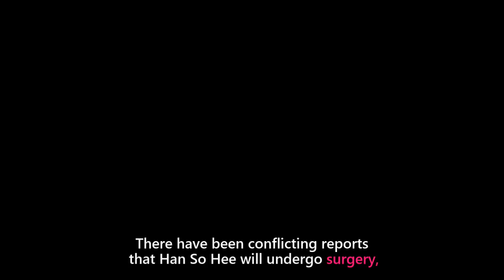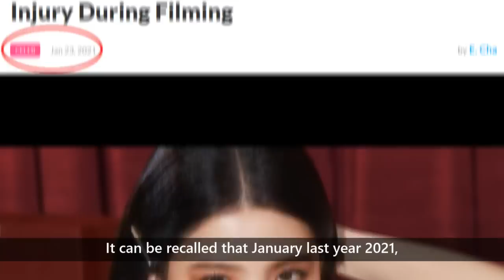Han So Hee Suffers Face Injury Due to Accident while Filming her Movie with Park Seo Joon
Han So Hee recently trended by for a sad reason. The korean actress was rushed to the hospital due to a face injury while filming an action scene on her upcoming movie Gyeongseong Creature with Park Seo Joon.